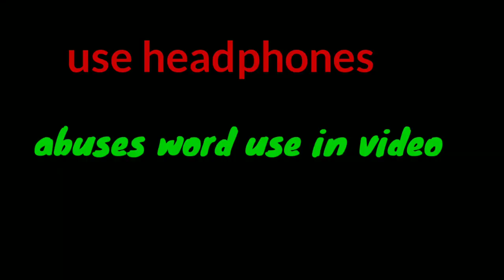Doremon funny dubbed 😂 || Part 2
Hey dear
I am trying to put smile on your face so please help me to grow. Your 1 subscription give me more motivation to make new contant for you .

Note - This video not for kids, only 18+👈 Please 🙏 Use Headphones 🎧